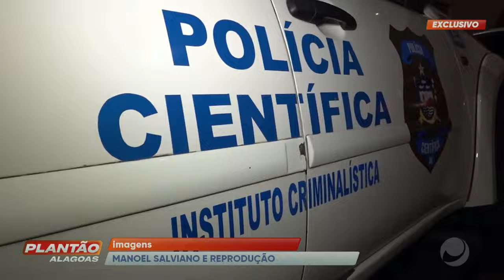Perícia aponta que garçonete foi morta na sala e arrastada para o banheiro pelo genro e pela filha.